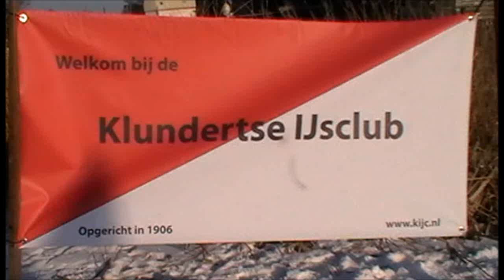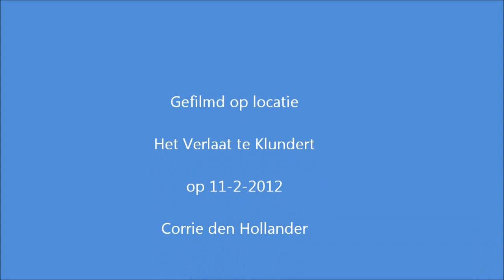Clubkampioenschappen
Corrie den Hollander